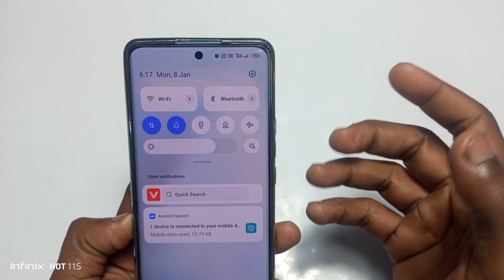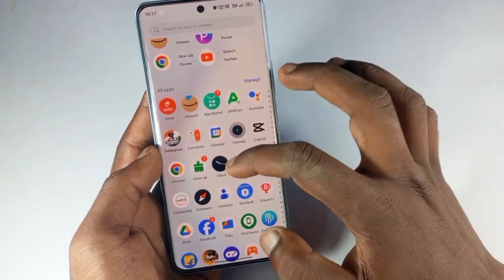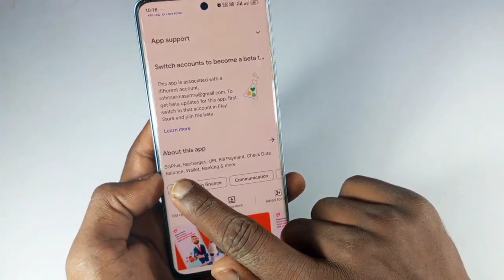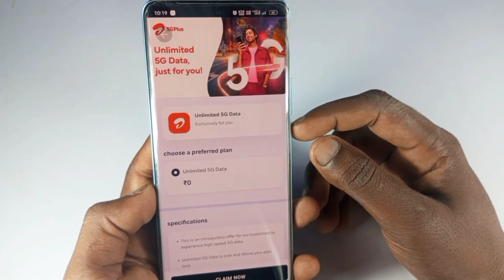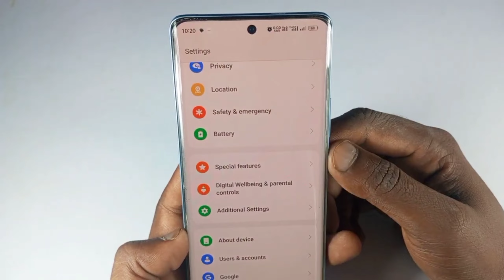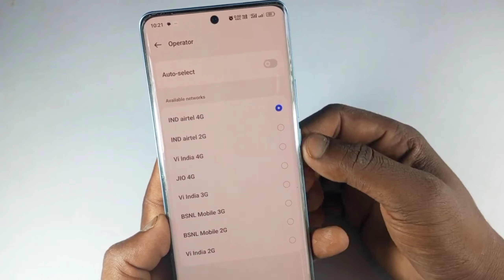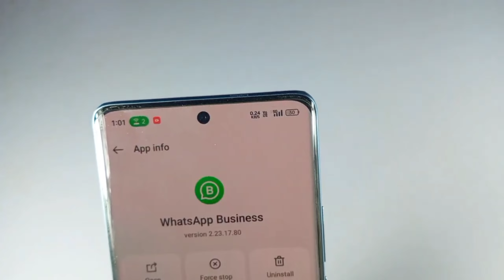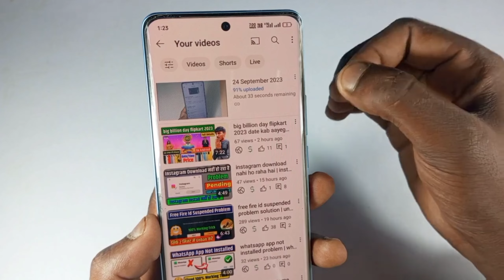airtel 5g claim karne ke bad bhi nahin chal raha | airtel 5g unlimited data not working after claim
airtel 5g claim karne ke bad bhi nahin chal raha hai,airtel 5gunlimited data not working after claim
1.up super tech
2.airtel 5g claim karne ke bad bhi nahin chal raha hai
3.airtel 5gunlimited data not working after claim
4.airtel 5g unlimited data not working
5.airtel 5g claim karne ke bad bhi nahin chal raha hai 2024
6.airtel 5gunlimited data not working
7.airtel 5g unlimited data not working 2024 8.airtel 5g network nahi aa raha hai
9.mobile me 5g network nahi aa raha hai airtel 10.airtel 5g kaam nahi kar raha hai
11.5g internet nahi chal raha hai kya kare
12.airtel ki 5g nahi chal raha hai

🔀 Important Note 👇👇🔰

🔀 Your Questions 👇👇🔰
airtel 5g claim karne ke bad bhi nahin chal raha hai
airtel 5gunlimited data not working after claim
airtel 5g claim karne ke bad bhi nahin chal raha hai 2024
airtel 5gunlimited data not working
airtel 5g unlimited data not working 2024 airtel 5g network nahi aa raha hai
mobile me 5g network nahi aa raha hai airtel airtel 5g kaam nahi kar raha hai
5g internet nahi chal raha hai kya kare
airtel ki 5g nahi chal raha hai

🔀 Hashtags 👇👇🔷